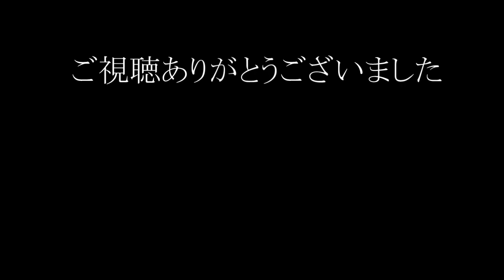プラレールで回転寿司ごっこ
もう何年も使っていないプラレールが今頃役に立つとは．．．やってることはシンプルですが、準備などに親子で取り組めて楽しい時間が過ごせました。